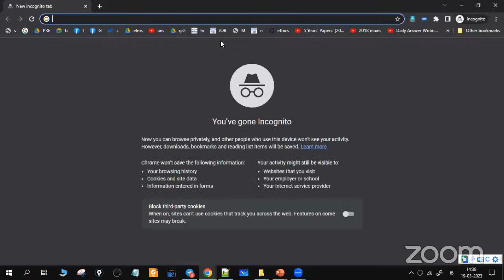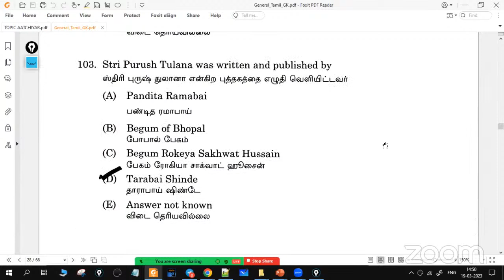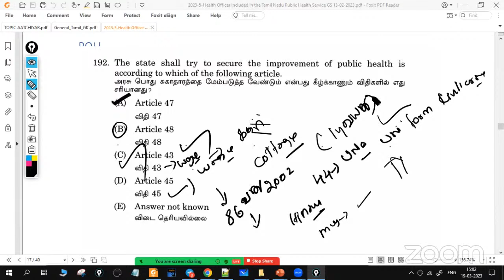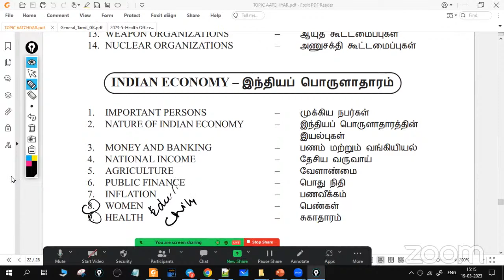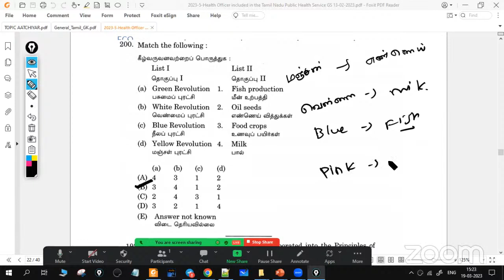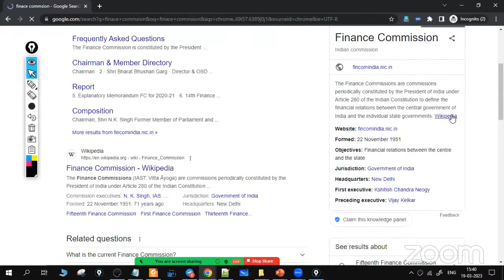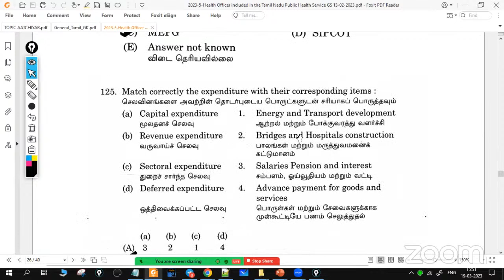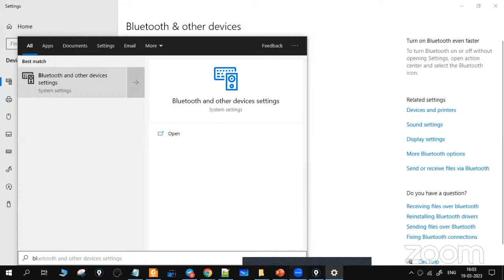Rathnam ias's Zoom Meeting